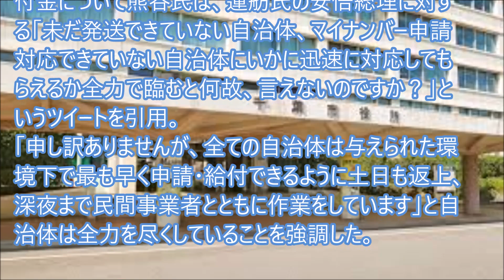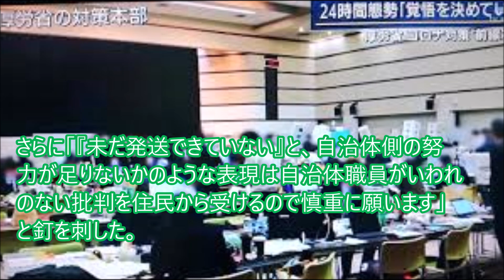立民党蓮舫副代表が千葉市長から叱られる